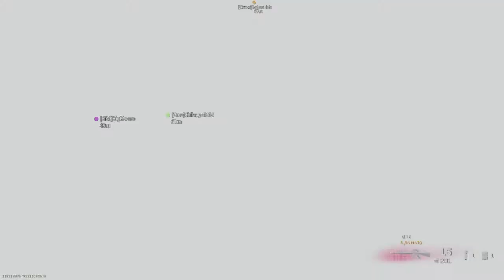Call of Duty®: Modern Warfare®_20210222214906